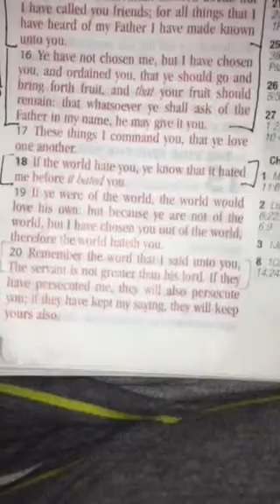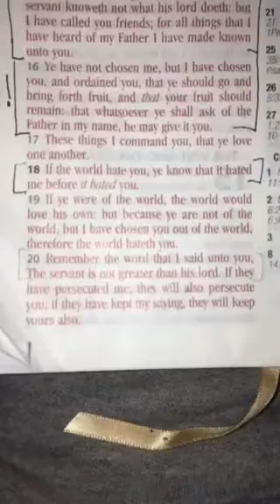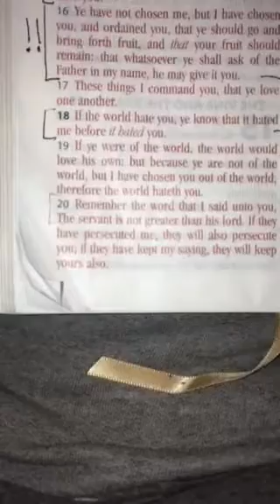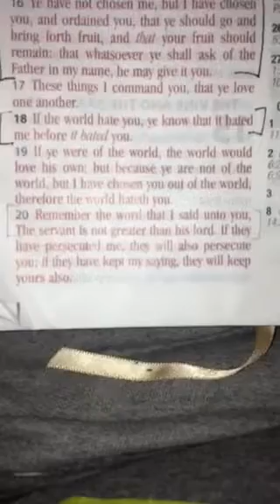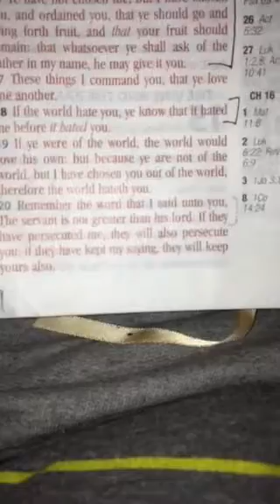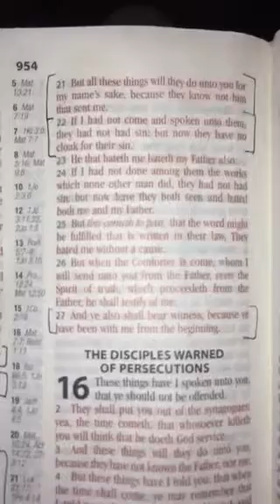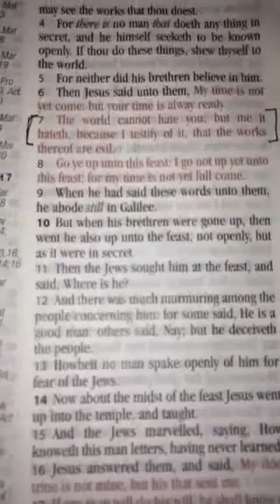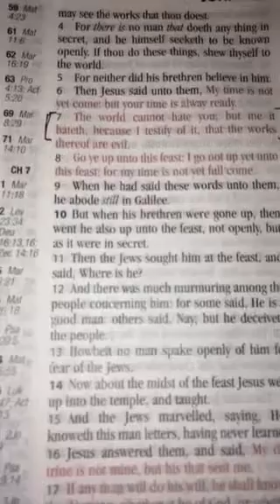The world hates YAHAWAH wa YAHAWASHI because they hate his servants